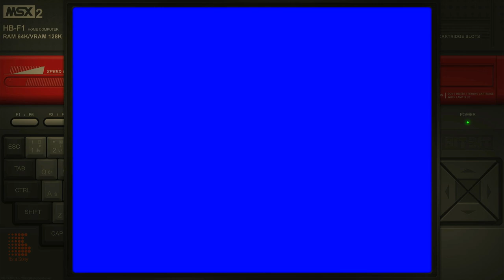Fantasy Zone II: The Tears of Opa-Opa MSX Emulated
Fantasy Zone II: The Tears of Opa-Opa
MSX | Emulated